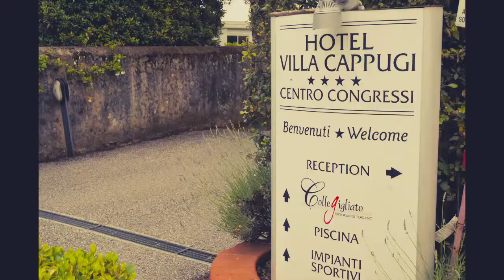Hotel Villa Cappuggi Pistoia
Hotel Villa Cappuggi Pistoia Toscane Italië